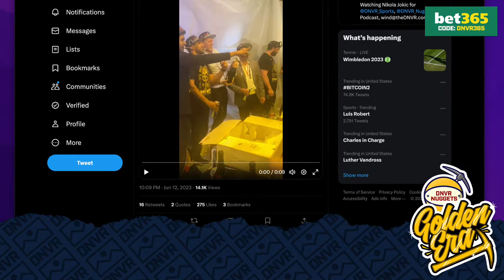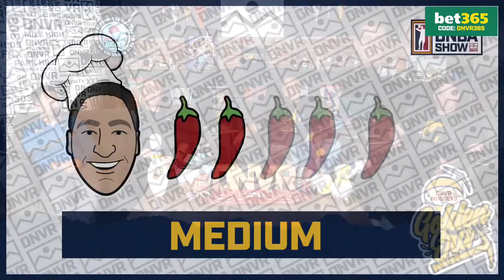Nuggets assistant GM Tommy Balcetis and VP of Basketball Operation Ben Tenzer on the offseason moves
Denver Nuggets front office members Tommy Balcetis and Ben Tenzer join the show to talk about the Nuggets offseason so far. What can we expect out of the Summer League squad? What was some of the logic behind the offseason moves? Can we expect anything more? Adam Mares, Harrison Wind, Tommy Balcetis, and Ben Tenzer come to you LIVE from the DNVR Bar to break down everything you need to know in this edition of the DNVR Nuggets Podcast!

Start - 0:00
What's it like to be Champions - 2:30
Continuity in the front office - 5:00
Championship stories - 6:30
Did Tommy fail at spraying Champagne? - 8:30
Nikola Jokic's celebrations - 12:00
Ben Tenzer's role with the Nuggets - 17:40
This year's draft class - 24:00
Booty Ball? - 28:00
Jamal's surprise appearance - 37:00
Julian Strawther's 3 pt shot - 38:00
What do you want to see from Strawther at Summer league? - 40:30
Hunter Tyson's scout - 43:10
Market inefficiency's in the draft - 45:30
New structure in the front office - 47:15
Peyton Watson - 51:00
PWat's ceiling - 54:00
Kamagate - 57:00
Collin Gillespie - 59:50
Other Summer League guys - 1:01:30
Free agency - 1:07:50
Summer League Hot Takes - 1:14:30

AG1 is going to give you a FREE 1 year supply of immune-supporting Vitamin D AND 5 FREE travel packs with your first purchase.

Must be 21+ and physically located in CO.  Please gamble responsibly. If you or someone you know has a gambling problem and wants help call or TEXT 1-800-GAMBLER